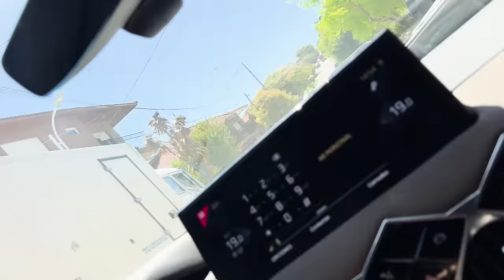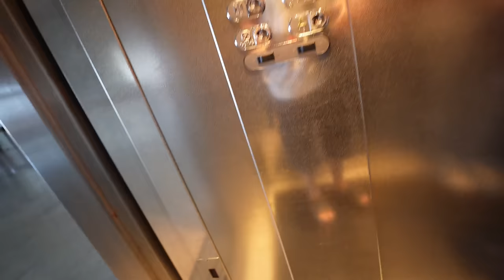NO TENEMOS DONDE DORMIR - Vlog #1 Mar del Plata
Video chill para arrancar, mañana arranca la joda

canciones:
- Get Canyon by Julian Emery, James Hockley, Adam Noble and over 1M + mainstream tracks License ID: 2EOoJxld4PN
- Get Fateful News by Luke Richards and over 1M + mainstream tracks License ID: 2MrwMpZ9Yx6
- Get Get To Know Ya by Matt Goodman and over 1M + mainstream tracks License ID: EeyAZ9E47Jx